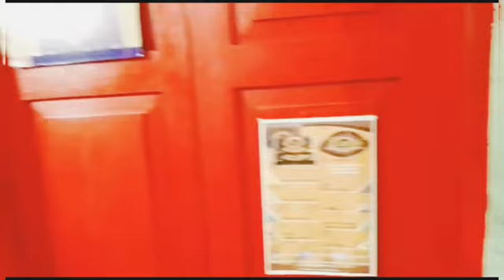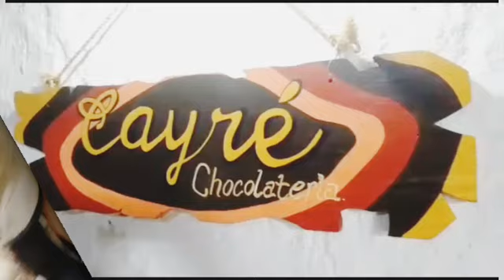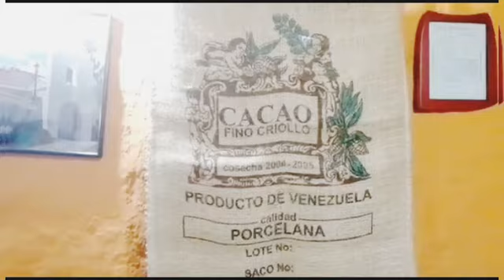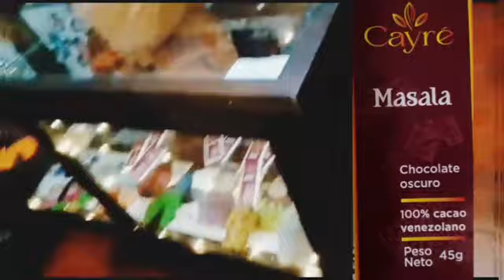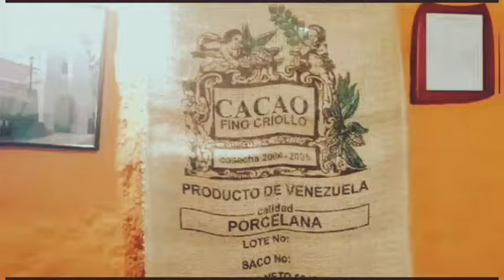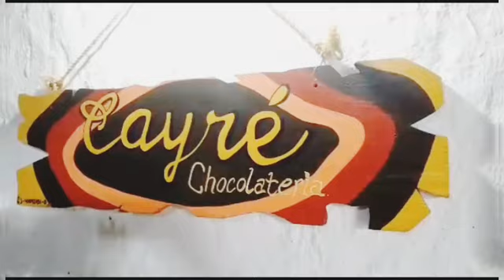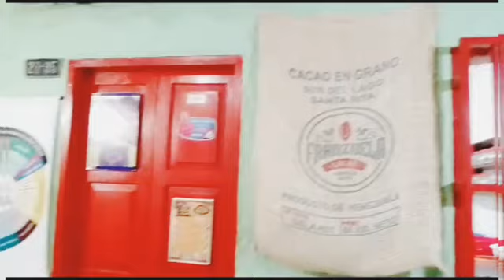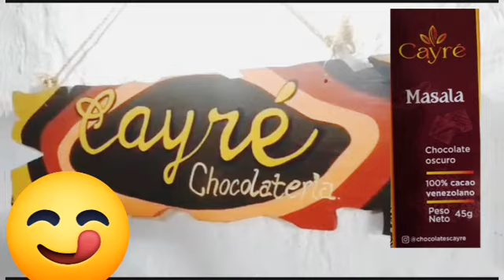Fabrica de Chocolate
Sean Cordialmente Bienvenidos (as) a nuestro Canal PÓRTICO NATURAL, un canal con Visión Eco Ambiental.

Nuestros Objetivos son:
_EDUCAR Y CONCIENTIZAR a nuestros visitantes, en pro de vivir en ARMONÍA con el AMBIENTE
_ PROPORCIONAR VÍDEOS EDUCATÍVOS que promuevan la Conservación y la Educación Ambiental
_RECOMENDAR ENLACES DE VIDEOS y TUTORIALES relacionados con la Educación Ambiental, tanto de nuestro canal así como de otros canales.

-Nuestro Canal ayudará a las personas a EDUCARSE en torno a la CONSERVACIÓN del AMBIENTE
-Ayudará por medio de nuestros vídeos a hacer buen uso de los RECURSOS NATURALES.
-Suministraremos Videos con RECETAS DE COCINA CON INGREDIENTES NATURALES Y ORGÁNICOS
-ELABORACIÓN de SALSAS y ADEREZOS NATURALES
-ELABORACIÓN DE REPELENTES NATURALES, ORGÁNICOS, CONTROL de PLAGAS Y ENFERMEDADES de las PLANTAS.
-Uso de la TECNOLOGÍA al SERVICIO del AMBIENTE
-ELABORACIÓN de PRODUCTOS NATURALES Y ORGÁNICOS, tales como: DESINFECTANTES, LIMPIADORES, AROMATIZANTES, JABONES.
-MÉTODOS de CONSERVACIÓN de los ALIMENTOS
-PROMOVER CAMPAÑAS para la CONSERVACIÓN del AMBIENTE
-ENTREVISTAS a ORGANIZACIONES y PERSONAS relacionadas con la SIEMBRAS, CULTIVOS, DEFENSA del AMBIENTE

Los invitamos a SUSCRIBIRSE  a nuestro Canal, DARNOS LIKE a nuestros videos, COMPARTIR enlaces con los CONTACTOS Y REDES SOCIALES, ACTIVAR la CAMPANA para hacerte llegar información cuando subamos un nuevo vídeo. EXPRESA tus COMENTARIOS Y OPINIONES

Si deseas apoyar nuestra obra educativa y así permitirnos seguir adelante con la produción de vídeos, te lo agradeceríamos profundamente, para eso te facilitamos aquí abajo los datos de las cuentas disponibles por ahora para hacer cualquier donativo.
    _Cuenta ahorro banco de Venezuela, a nombre de Yonny Arturo García, Num Cta: 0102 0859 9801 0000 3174, C.I: 8793237, Cel: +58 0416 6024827. Aceptamos pago móvil, transferencias.
    _Cuenta ahorro banco Provincial, a nombre de Yomerlis Karina, Padrón Porras. Num Cta: 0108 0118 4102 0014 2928, C.I: 13302836, Cel 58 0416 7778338, transferencias.

GRACIAS por VISITARNOS, esperamos que el contenido suministrado sea de tu agrado